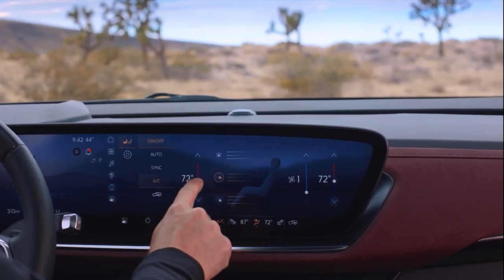2024 BUICK Envision | Compact SUV | Future Vehicle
The new 2024 Envision turns style, technology and performance into experiences worth celebrating—choose from Avenir, Sport Touring or Preferred trims.

As with the other recently updated Buick models, pricing is broken down into three trim levels, with the Envision ditching the old mid-level Essence in favor of a new Sport Touring trim. The barrier of entry for the Envision has risen to meet the more modern SUV, with pricing for the entry-level Preferred trim jumping $2500 to start at $37,295. The new Sport Touring trim adds 20-inch alloy wheels in place of the standard 18s and starts a further $2500 above the Preferred, ringing in at $39,795.

Upgrading to the top-trim Avenir means forking over quite a bit more dough, with the flagship model carrying a base price of $48,395. Springing for the top trim adds convenience features such as a heated steering wheel, multi-zone A/C, and standard remote engine start.

Unlike the system that debuted in the Encore GX, which pairs an 8.0-inch gauge cluster and an 11.0-inch central infotainment under one piece of glass, all Envision models have a comparatively huge, ultrawide 30-inch touchscreen display. According to Buick, the system allows owners to customize the screen to display the information they deem most important. The system uses customizable widgets to provide navigation, media, or general vehicle information. The system runs natively with Google built in, and wireless versions of both Apple CarPlay and Android Auto are standard.